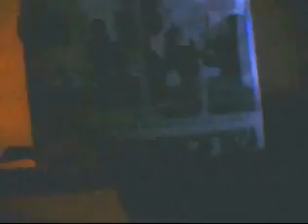my ati card and soundblaster